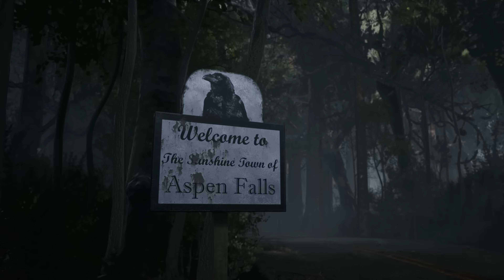Stray Souls | Announcement Trailer